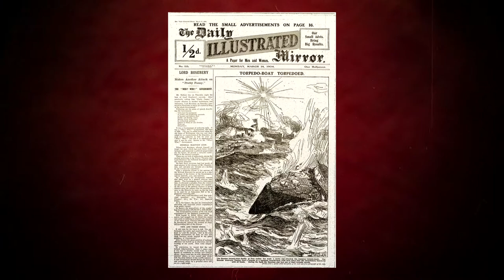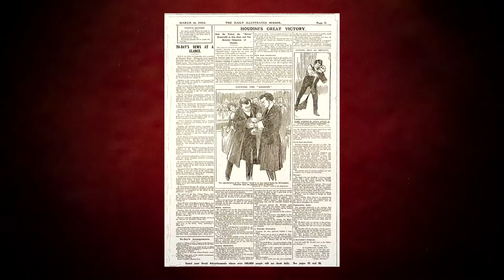Houdini's greatest handcuff challenge, the story told by Paul Zennon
In 1904 Houdini was offered a challenge by the "Mirror Illustrated Newspaper" now known as the "Daily Mirror" there was a lot of controversy about this challenge and many have speculated on the many theories of how this was done and if it was planned.  Houdini accepted the challenge on March the 17th at the London Hippodrome in front of 4000 people and more then 100 journalists.

There have been many theories as to how this challenge was done and most interesting was it pre-planned?  Whatever happened Houdini always proved himself, if not the great magician, to be one of the greatest showman who has inspired many magicians/illusionists to this current day. He has become an enigma to some and a cult hero to others.

Paul Zennon is a magician and trickster himself -- a pioneer of street magic -- and is currently a regular guest on various TV shows with regard to subjects such as the history of magic and variety, cons and scams, and as a skeptic with regard to all matters "paranormal".  Paul's knowledge and passion for Houdini will tell the story of one of Houdini's finest moments know as the "Mirror Cuff Challenge" Houdini later said it was the most difficult escape of his career.